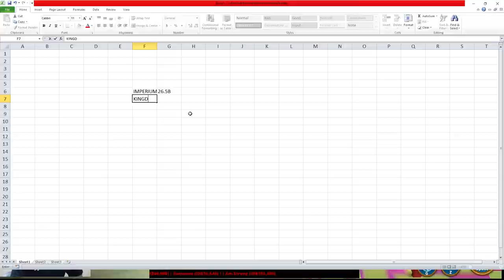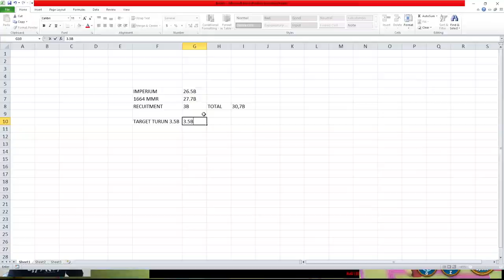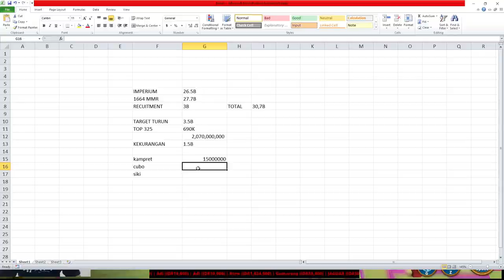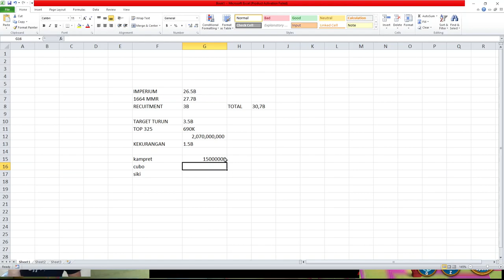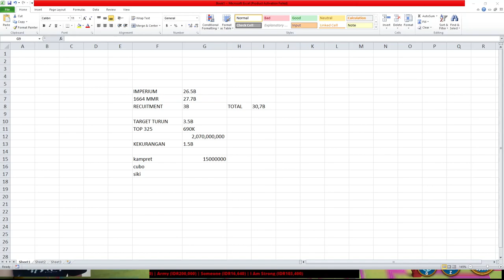Manage Kingdom By YGG - RISE OF KINGDOM INDONESIA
Video ini saya buat untuk ROK INDONESIA AGAR LEBIH MAJU DAN LEBIH BAIK. RIseofkingdoms riseofkingdomindonesia #1664